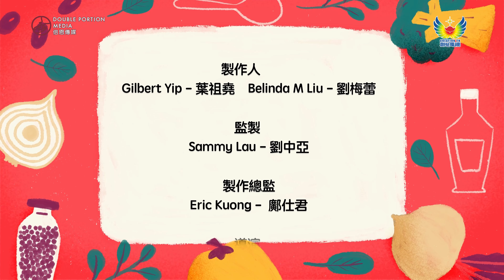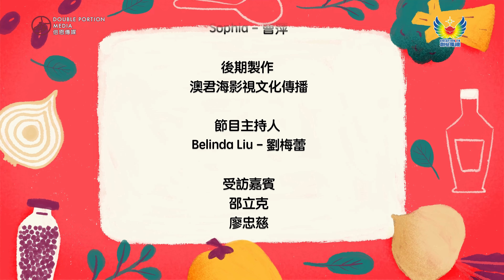梅蕾餸給你 第4集 邵立克 安娜夫婦 電視版